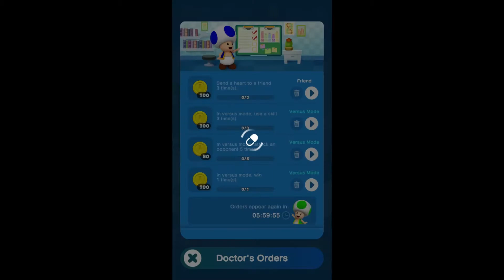Dr. Mario World Stages 165-167 Episode 32